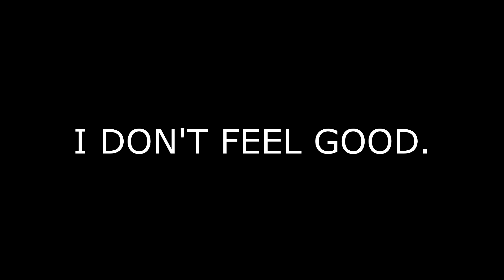Trucking News - Falcon Transport Lied Again , $3.6 Million Dollar Theft & Driver Stabs Driver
Will aka "Lil Dawg" is an American truck driver. After serving in the US Navy and a stint of odd jobs he was led down the path he knew he'd always follow, one his grandfather walked some 50 years ago. Becoming a truck driver, a guardian of the highway and professional freight relocation specialist! Enjoy the ride and get some laughs along the way. Oh and he games... a bit.

DAT Solutions - DAT Load Board - Find More Loads from DAT®

Get your first 30 Days Free!

My Equipment

Smatree Tripod

Mavic Pro Drone

Sony Camera

Sony Camera #2

Sony Lens

GoPro Session

PSN - litewaitguerro

Twitch - litewaitguerro trucking lildawg trucker Disclaimer: The opinions expressed in this video are personal, and the views of my employers and all other organizations I am related to, are not implied in anything created by me. The ad links featured on the various videos also have nothing to do with me, and do not reflect my personal interest or endorsement in any way. Furthermore, as the creator of this video, I am not responsible for the comments posted on this blog, and cannot be held liable for anything inaccurate, insensitive, racist, defaming, or profane. All videos are for entertainment and are opinion based.